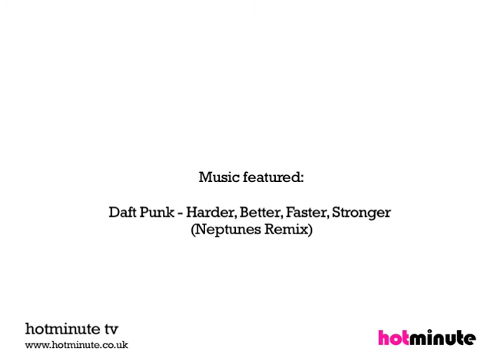HMTV: Afro Hair and Beauty Show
Hotminute takes a trip down to this year's Afro Hair & Beauty Show at the Business Design Centre to check out the latest hair trends!